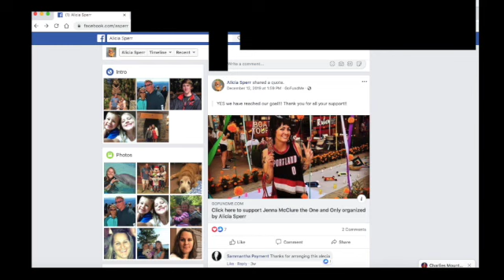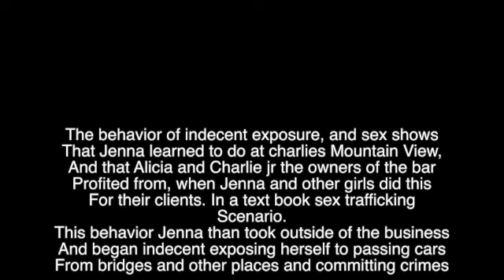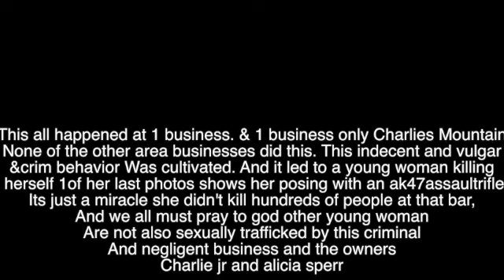Charlies Mountain View, Alicia Sperr Sex Trafficked Jenna Diane Mcclure who than committed suicide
This video is about Charlies Mountain View, Alicia Sperr Sex Trafficked Jenna Diane Mcclure who than committed suicide